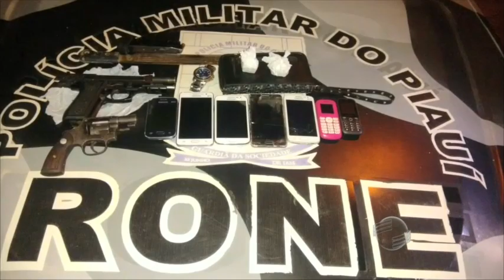Trio é preso acusado de tráfico de drogas e roubo na zona Sul